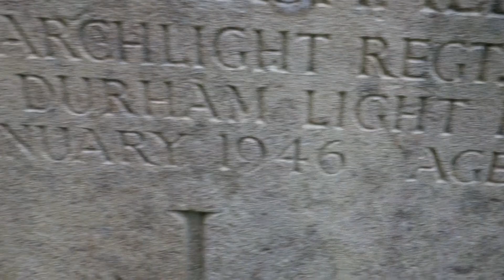Marshal Ancestry, Glasgow